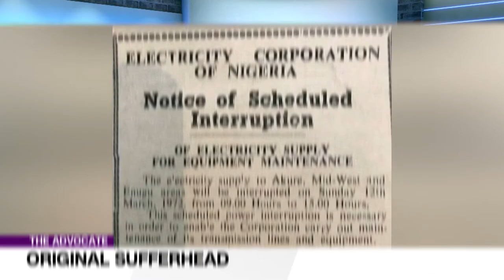Nigeria As I See It In 2021 - Saidu | THE ADVOCATE NG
The year 2020 also witnessed a crisis in the oil sector as we continue to lose our market. We are losing our share of the European oil market to the US.

With the potential drop in oil prices, Nigeria is likely to face a foreign exchange crisis as crude oil, its main foreign revenue is selling for less than $40/barrel. Forex liquidity squeeze will continue for as long as oil prices are down, and Nigeria fails to diversify its economy.

The 2021 N13 trillion budget proposal is based on a benchmark of $40/barrel and an exchange rate of N379/$1. Projected oil production of 1.86Million barrels/day. However, the resurgence of the covid-19 pandemic in Europe could affect the 2021 budget.